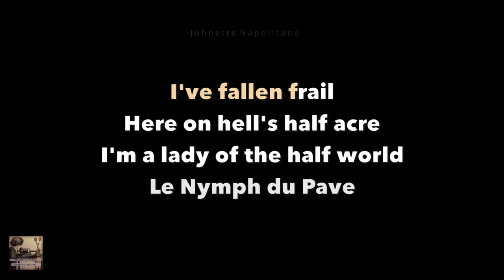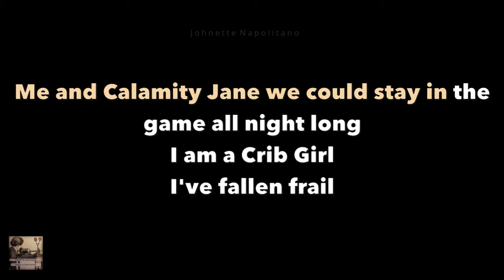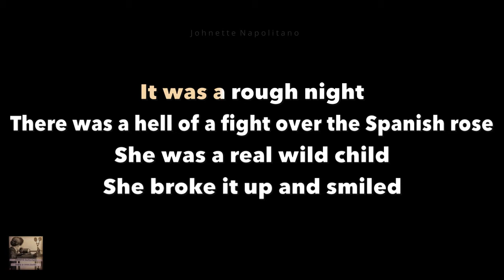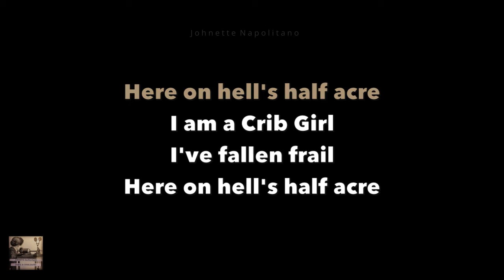Johnette Napolitano Crib Girl Karaoke w/lyrics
Lyrics -  Transcribed myself and Facebook Fan Group True Concrete Blonde